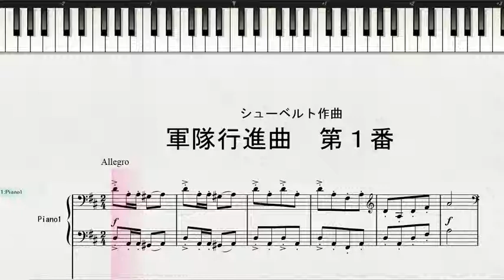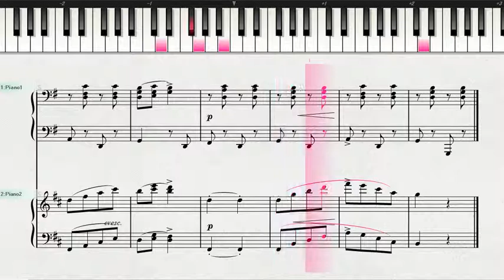シューベルト作曲 軍隊行進曲 第１番 連弾